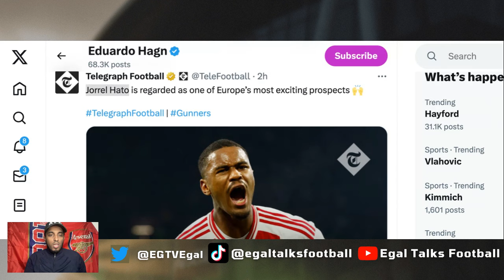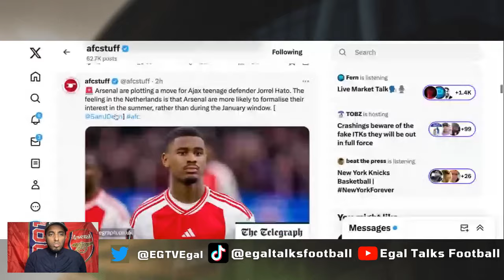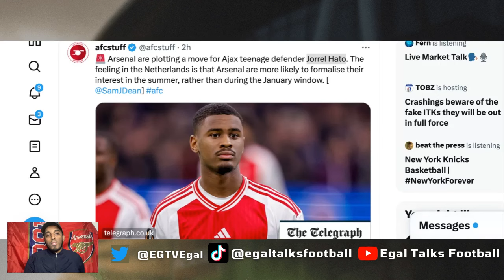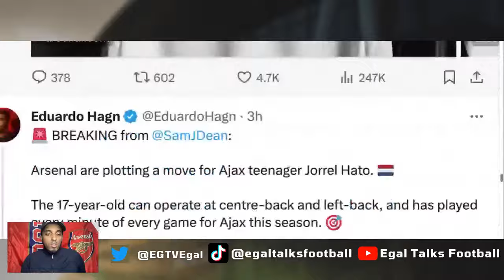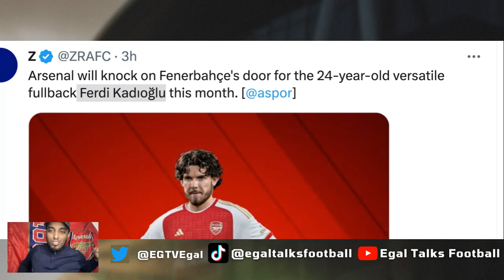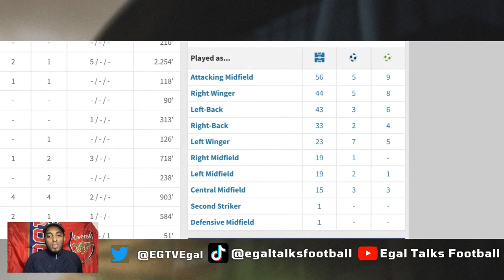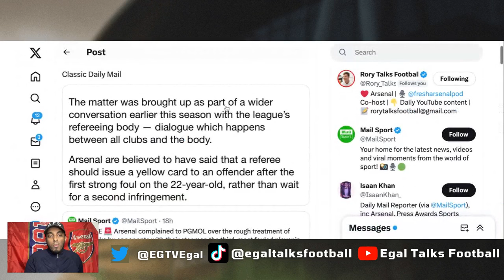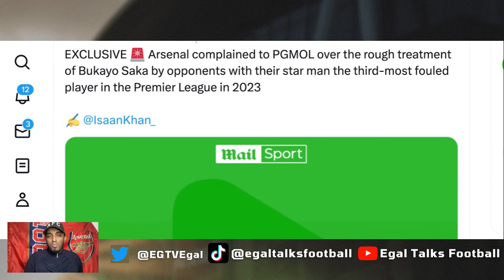🚨 Fabrizio Romano on Jorrel Hato to Arsenal 🤔 Ferdi Kadıoğlu Interest 👀 Arsenal News Today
00:00 Introduction
02:14 Fabrizio Romano on Jorrel Hato to Arsenal 🤔
04:00 my thoughts Jorrel Hato
07:30 Ferdi Kadıoğlu Interest
09:57 Wow Ferdi Kadıoğlu played in every position
11:20 Arsenal complained to PGMOL about Bukayo Saka